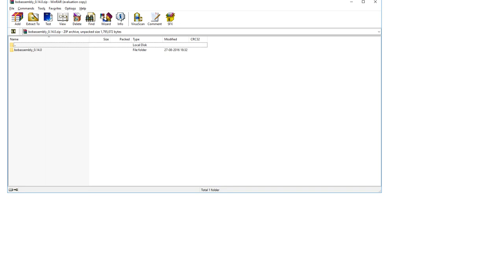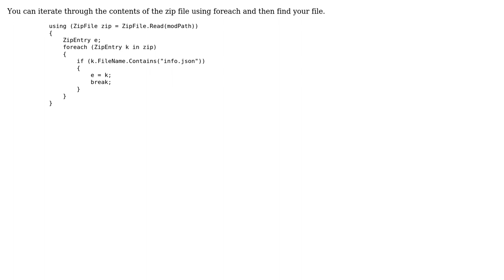How to read a single file inside a folder inside a zip file with DotNetZip?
With thanks & praise to God, and with thanks to the many people who have made this project possible! | Content (except music & images) licensed under CC BY-SA | Music | Images & others | With thanks to user Praveen Reddy user M. Schevers and the Stack Exchange Network Trademarks are property of their respective owners. You are responsible for your own actions.